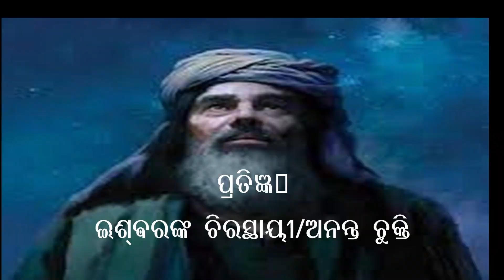Odia Sabbath School Lesson Study 12/6/2021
ଆଉ ଏହି କାରଣରୁ ସେ ନୂତନ ନିୟମର ମଧ୍ୟସ୍ଥ ହୋଇଅଛନ୍ତି, ଯେପରି ପ୍ରଥମ ନିୟମକାଳୀନ ଅପରାଧ ମାର୍ଜ୍ଜନାର୍ଥେ ମୃତ୍ୟୁଭୋଗ କରିଯାଇଥିବାରୁ ଆହୂତ ଲୋକମାନେ ଅନ; ଅଧିକାର ସମ୍ଵନ୍ଧୀୟ ପ୍ରତିଜ୍ଞାର ଫଳ ପ୍ରାପ୍ତ ହୁଅନ୍ତି।  ଏବ୍ରୀ  ୯:୧୫
The old covenant sacrificial system was replaced by the new; instead of animals being sacrificed by sinful priests in an earthly sanctuary, we now have Jesus, our perfect Sacrifice. He represents us before the Father in the sanctuary in heaven, which forms the basis of the new covenant and its promises.
ପୁରୁଣା ଚୁକ୍ତି ବଳି ପ୍ରଣାଳୀ ନୂତନ ଦ୍ୱାରା ବଦଳାଗଲା; ପୃଥିବୀସ୍ଥ ପବିତ୍ରସ୍ଥାନ  ପାପୀ ଯାଜକମାନଙ୍କ ଦ୍ୱାରା ପଶୁମାନଙ୍କୁ ବଳି ଦିଆଯିବା ପରିବର୍ତ୍ତେ, ବର୍ତ୍ତମାନ ଆମର ଯୀଶୁ, ଆମର ସମ୍ପୂର୍ଣ୍ଣ ବଳିଦାନ ଅଛି | ସେ ସ୍ୱର୍ଗର ପବିତ୍ରସ୍ଥାନ  ପିତାଙ୍କ ଆଗରେ ଆମକୁ ପ୍ରତିନିଧିତ୍ୱ କରନ୍ତି, ଯାହା ନୂତନ ଚୁକ୍ତି ଏବଂ ଏହାର ପ୍ରତିଜ୍ଞାଗୁଡ଼ିକର ମୂଳଦୁଆ ସୃଷ୍ଟି କରେ |